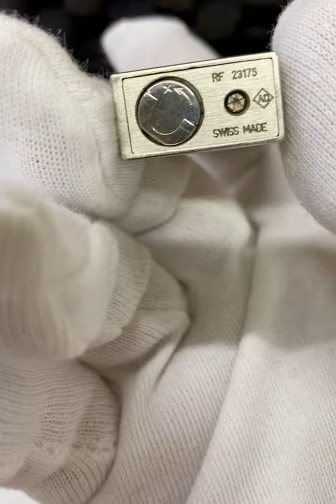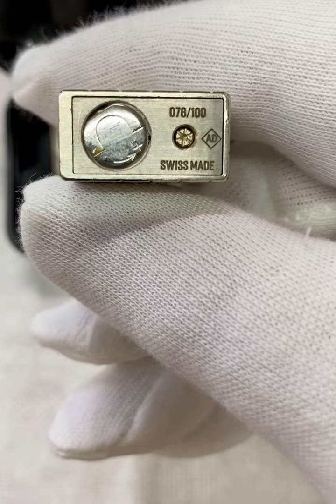Dunhill Rollagas.Bulldog Gold, Bulldog Sapphire, 48 Jermyn Street. 2004г. 🇬🇧